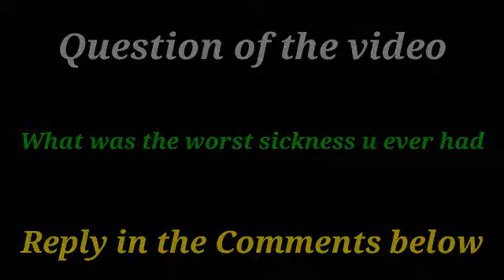SM64 Bloopers:Home Alone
Sorry if I haven't uploading stuff,I've been really sick,enjoy!!
Add me as a friend on Xbox,username:Lazym12
Add me as a friend on Fire Emblem Heroes,username id:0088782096
Add me as a friend on Super Mario Run,username id:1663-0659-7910
Gangstar Vegas Username:Lazym12
Star Wars Galaxy of Heroes group:Laziest People
Star Wars Galaxy of Heroes Username:Lazym12
Now accepting fan mail,address:

397 South Leavitt rd,OH,44430